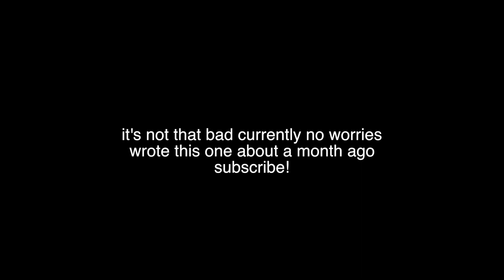Venting (Sadistic) - Matthew James Hemmer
thanks for the memories even thought they weren’t so great x2

LYRICS:
i’ve felt so lonely lately
pretty sure that the girl that i love just hates me
i don’t know what do
there’s gotta be a way to break through
but i’d rather just break you
if you see my face, make sure you don’t mistake me
for another person
a good one, because i don’t deserve you
gave me all the time in the world to change
i still tried to hurt you

also
i’ve been so sad
i can’t explain the reason
maybe something to do with the fact that my mind has had
enough
i’m tired of being in love
tired of seeing myself in the mirror
hearing the things that i don’t want to hear
worrying that you’ll be dead in the morning
i honestly wish i had never been born

and my friends have their own problems
spend a lot of time trying to help them solve em
but things just keep getting worse
please excuse me as i go to try and immerse
myself in my music
becuz it’s useless
to try and help you
 i don’t know why i try to do this
feel so clueless when i take a stand
nothing is going the way that i planned

i don’t even have it bad right now
three colleges have already accepted me
only applied to 4
my friends are still waiting to turn in their apps and they’re vexed at me
i know that they’re stressed
but more importantly i am depressed
have nothing to do with my life
so i go home at 12 everyday
watch a show
and just lie in my bed

i don’t really use my phone that much
wanna call my ex and apologize for my mistakes
but i know in my heart that it’s best we
ended like this
separation is a difficult pill to swallow
single at last after two years
i find myself wishing that i could give up on tomorrow

i don’t know why i’m telling you this
it’s like i will just go through with the motions
when inside i feel like shit
try to suppress all my painful emotions
the world’s my oyster but it’s in an ocean
i’m wanting my body to sink to the floor
spend too much time playing league and i’m eating too much
i don’t know what to do anymore

at least i don’t think i’m suicidal
wish they hadn’t cancelled american idol
think about dying a lot
but i know that i don’t have to guts to go through with a gun shot
spend more time than i should on the internet
keep talking to people hoping that our fates will intersect
started using facebook, which was a bad call
stopped eating healthy, or breakfast, at all

honestly scratch that last, i feel dead inside
everything good that i say is a lie
what is the point if my life doesn’t change
better to end it then live in this way
yes okay fine never mind just forget it
 i know negativity takes control if you let it
i’m a sadistic insane masochist
and i wish for the world’s sake i didn’t exist
i wish that i didn’t exist
i want to be done with this shit

i’m over dramatic
i’m addicted to lies
i’m tired of trying
i just wish i could die